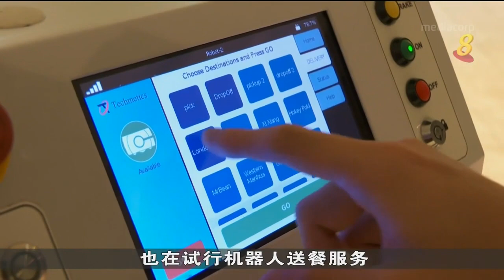机器人送餐日益普及化 送餐员省时又省力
冠病疫情推动了电子商务和送餐服务的需求，越来越多本地公司借助送货机器人来提高效率，并不断进行测试和部署，这将促使送货机器人的普及率大幅提升。